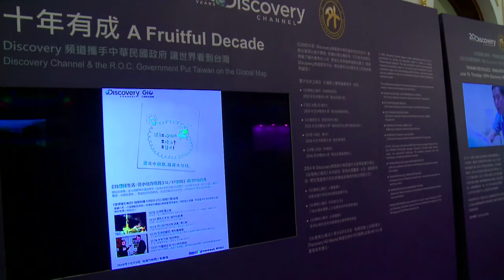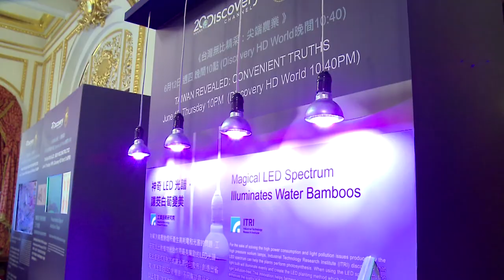外交部與Discovery頻道合辦「台灣無比精彩」紀錄片首映記者會